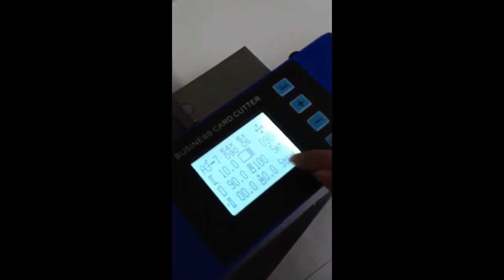Okoboji Visiting Card Cutter Heavy Duty A3 Plus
"Okoboji Visiting Card Cutter Heavy Duty A3 Plus has great features:
1.controlled by Computer chip,changes formats at the touch of a button,no tools are needed at all.
2.Five standard card sizes are pre programmed.
3.the first cut is adjusatable and the following cuts take into account
the image drift and it is unique on this class of machine.
4.Standard fitment mark reader placed for automatic self adjustment on the motion for compensation of variable image drift(a feature only found on
machines costing 15 times more)
5.Adjustable gutter cut length and card length by up to 2 mm for
6.custom length cards. Adjustable first and follows cuts up to 2mm.
7.Width and side splitting width can be set by the Keyboard.
8.Can handle card stocKs from 180 gsm to 300 gsm with no adjustment needed.
supports most Kinds of stocks with special feed rollers and separator
to ensure no double feed of card or marKing even with matt coated papers.
9.the feed tray holds 8 mm of paper.
10.Self adjusting for paper density and thickness.
11. Processes upto 4-5 sheets per minute.
12.Adjustable card reception tray for shorter and longer cards.
13.Cutting precision is more than 0.1 mm.
14.Long lasting slitter wheels and cross cutter blade.
15.Replacement of blades is quick and easy.
16.It is light weight and easily transported to the point of use.
17.This visiting card cutting machine requires small space and Fits virtually anywhere, it is very quiet in operation and the cutting area is fully guarded.
18.Infinite adjustable cuts from 45 to 127 mm."